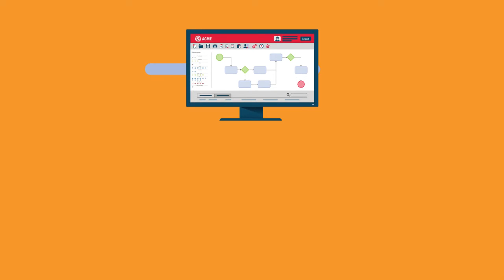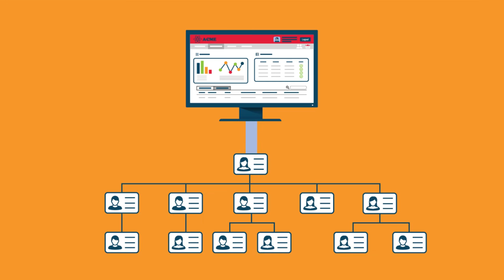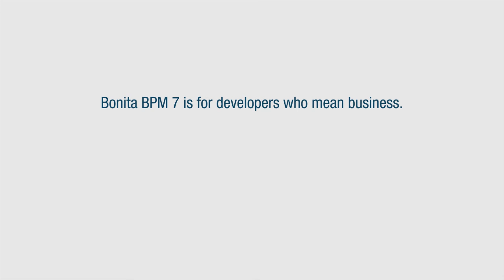Bonita BPM is for developers who mean business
Create customized engaging, easily modifiable applications without fully custom development!